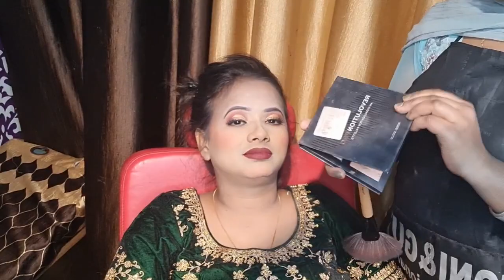Bridal Makeup💄look | karna sikhe Ghar baite parlour jaisa | Swati Beauty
Bridal makeup look 🔥 Parlour wali Didi Indian Bride 👰😍

( Swati Makeover official parlour)